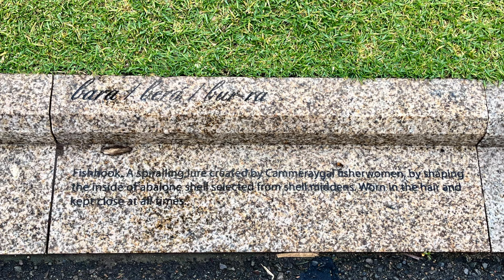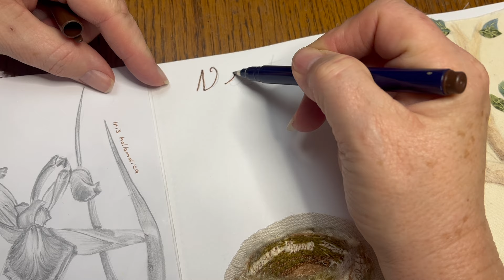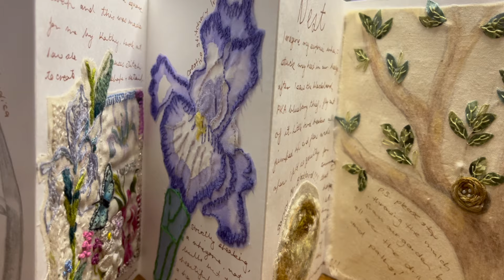Ep. 105 "Nest", Field Notes Journal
In today's episode, we explore the beautiful concept of 'nest' for my field notes journal as part of the Roxy's Journal of Stitchery challenge volume 6.

In this episode:
Symbolism of Nests: The rich connotations of nests for crafters, symbolising home, safety, and comfort.
Tree and Nest Stitching: Watch as I draw a tree, and create fabric leaves for added texture.
Spiderweb Rose Technique: Learn how to stitch a nest directly in the tree using the spiderweb rose technique.
Larger Nest: See the creation of a larger nest, using various threads, wools, silk tops, and fabric.
Personal Story: Hear about our hedge in the backyard
My Cosy Corner: A glimpse into my favourite cosy nest in the corner of my room and an invitation to share your own.

Materials Used:
* Fabric for the base and leaves
* Silk top, wools, and calico for nest stitching
* Derwent colour pencils
* Permanent brown pen
* Thread for the veins of the leaves

Timestamps:
0:00 - Inspiration and Sydney Botanic Gardens
2:14 - Drawing the Tree
4:45 - Spiderweb Rose Technique for the Nest
7:28 - Adding fabric leaves
11:04 - Creating the Larger Nest
12:26 - Storytime
14:59 - My Cosy Corner

Until next time, keep stitching with joy and love and finding calm and beauty in every creation. Happy sewing!